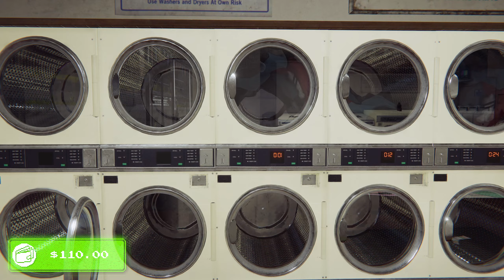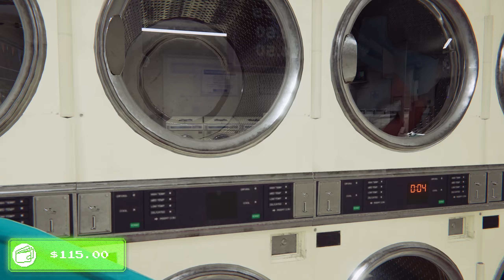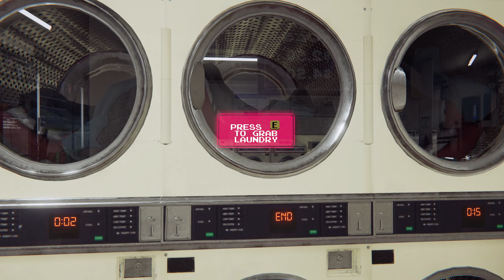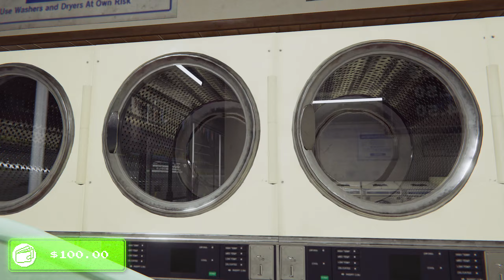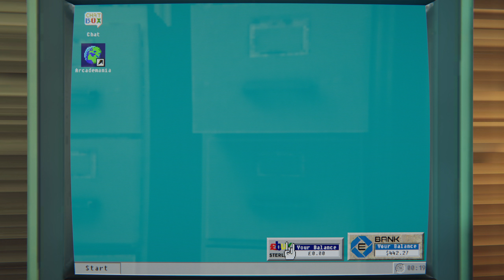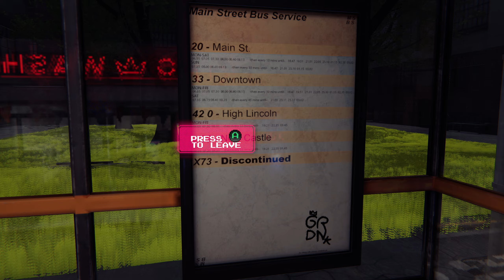Starting our very own Arcade, let's play some games! This is Arcade paradise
Play through of Arcade paradise, a game where you take over the local launderette turning into a profitable amusement arcade